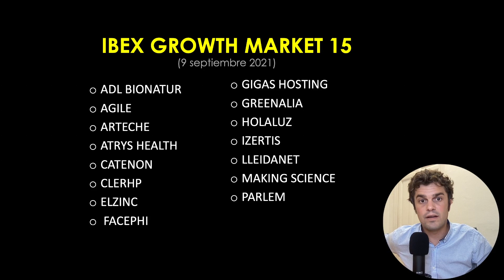✅ Las 15 del IBEX GROWTH MARKET 15 (sep 2021) 💥 SORPRESAS ‼️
El Comité Asesor Técnico de los índices IBEX ha publicado las novedades de los dos índices del BME Growth.
Lo más relevante creo que son las cinco compañías que entran y las cuatro que salen en el selectivo IBEX Growth Market 15.